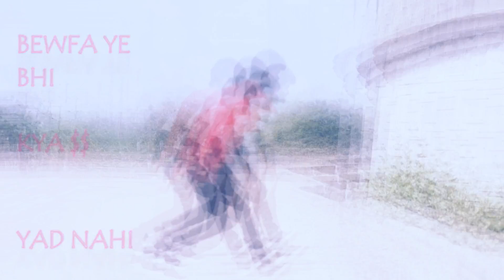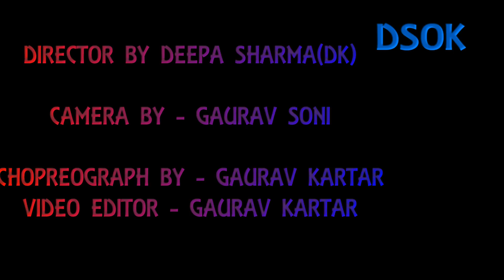Kya Hua Tera Wada - Unplugged Cover | CHOREGRAPH BY GAURAV KARTAR BARAN rajasthan